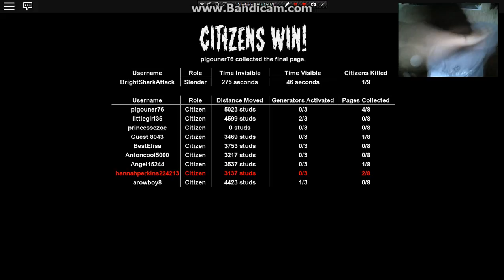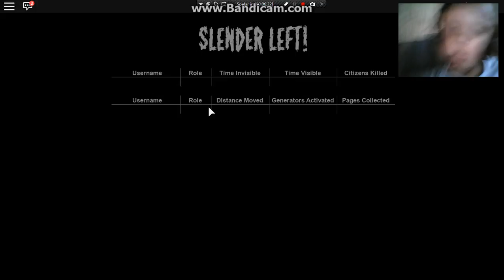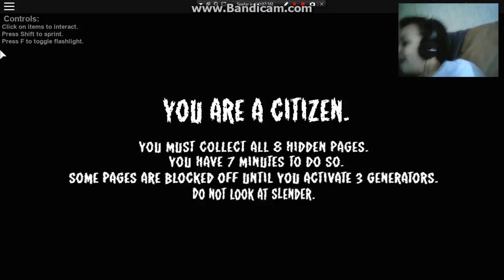spelar roblox med elisa #2